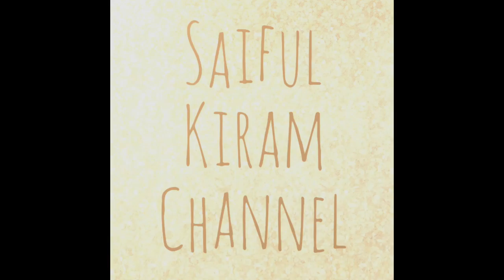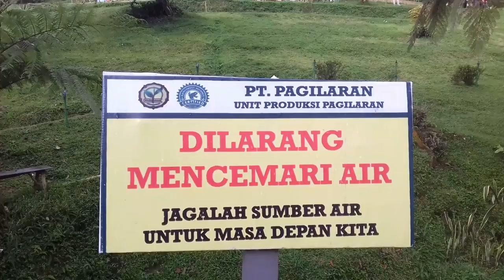EXPLORE AGROWISATA KEBUN TEH PAGILARAN BATANG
Video ini berisi tentang tugas liputan berita feature di kawasan kebun teh pagilaran, Kabupaten Batang.